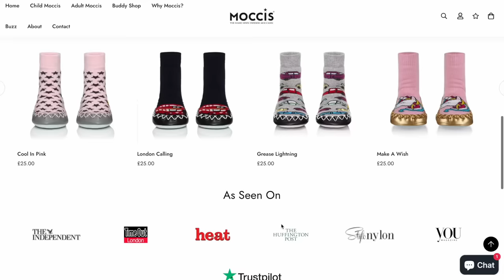I Asked 7,000 People What Names They Love But Won't Be Using - GUILTY PLEASURE BABY NAMES / SJ STRUM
Mocci's were a huge part of my kids babyhood and I loved them so much we used to buy in Sweden and bring back - I'm so happy they wanted to sponsor our channel and give you all a huge 10% for Winter Season/Gifting Idea with the code SJ10.  Get In Quick as I know they are selling out fast this time of year x

Possibly the most unusable baby name list ever...or the push you need to pick you braver choice?! YOU DECIDE :-) Let Me Know What You Think Of These Names.

SJ xxxxxxx